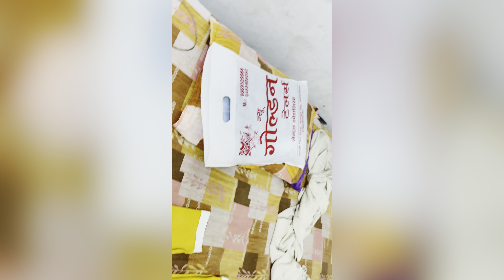bhabhi ke pehla darshan#bhaiya